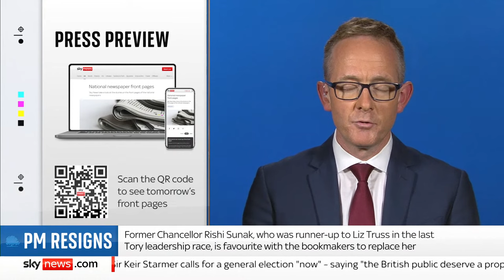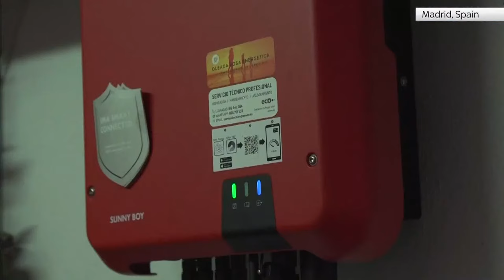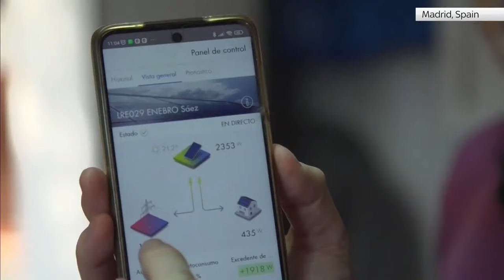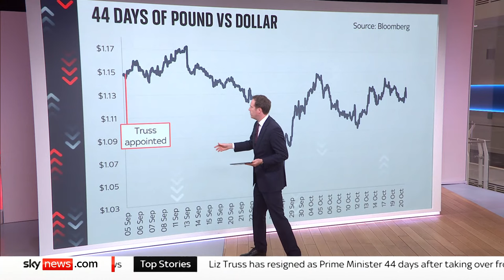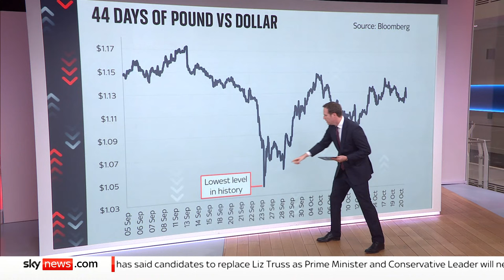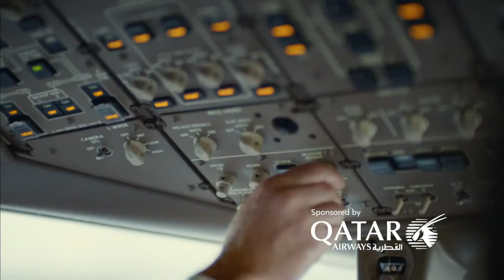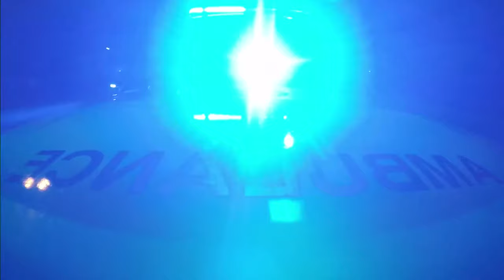Special programme on Liz Truss's resignation as Prime Minister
Liz Truss has resigned as Prime Minister just 44 days after taking over from Boris Johnson, becoming the shortest-serving PM in British history.

Dermot Murnaghan presents a special programme looking back at her short time in office.